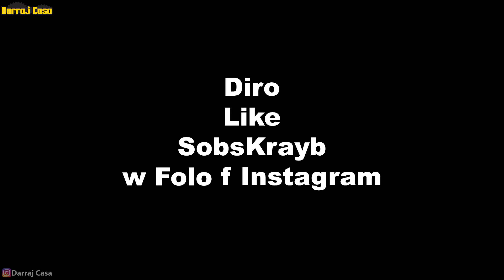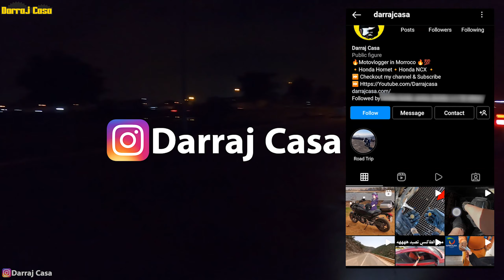هاعلاش خاصك ترد البال في الطريق ! 😱 بنادم خاصو يعاود البيرمي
حتى واحد ماكيقرا صندوق الوصف ، علاش داخل كاتقرا فيه ؟ واش ماعندك مايدار ؟

Bike : Honda NC700X
Camera : Gopro Hero 4   - Gopro Hero 8 Black
Country : Morocco